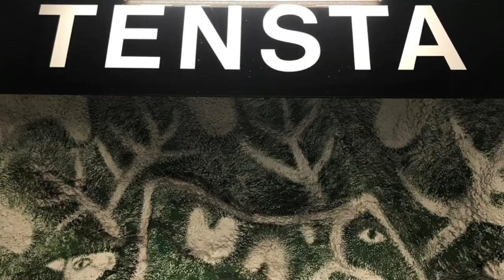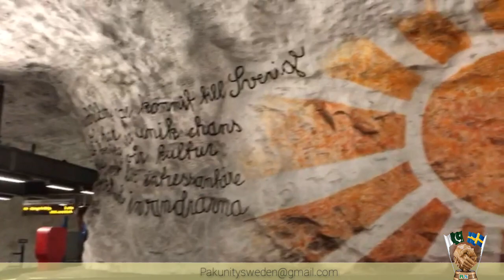Metro Station Tensta Stockholm Sweden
Pak unity Sweden
Tensta Station was opened 31 August 1975 as part the first stretch of the Blu Line between Tcenter and Huljsta.